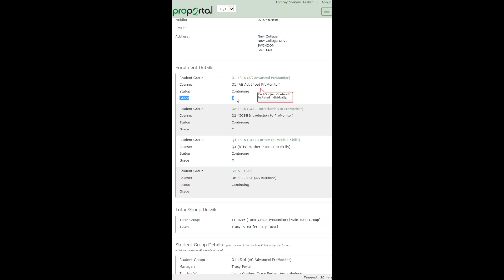GCSE Results Day - How to access your results online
On 25th August, as of 06:30, you'll be able to log on to your ProPortal account to view your grades. This short video demonstrates the step-by-step process to allow you swift and easy access on the day.

Should you have any issues call IT Support on 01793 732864